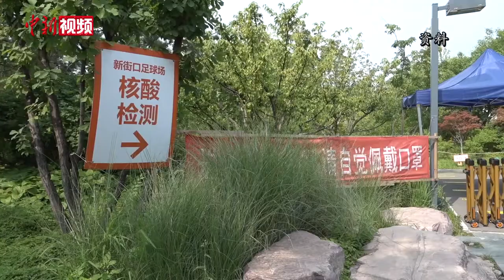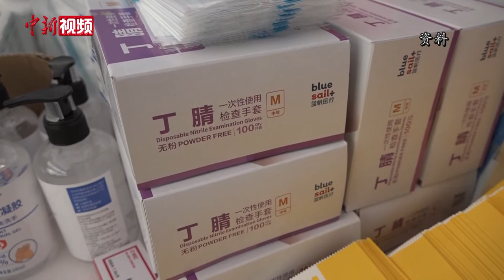吴尊友：预计十天内北京将下调公共卫生事件响应级别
目前，北京新冠疫情高风险地区已全部清零。7月14日，疾控专家吴尊友对中新社记者表示，北京应该不会再出现新发地相关病例，公共卫生事件响应级别预计也将很快调整。